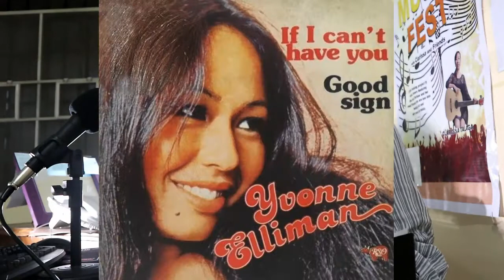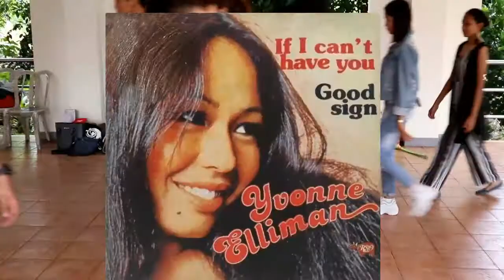The first batch of Models of Urban Fashion Season 2019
Boys and Girls, better get ready and prepare for Urban Fashion Season 2020. It is my prayers that you GRAB the opportunity of being part of the launching of the Information Platform sa Antigua sa ika-11 ng April, 2020 for starter. It’s going to be a night of some music to remind us to breathe and savor the moment of being alive and thankful to our Almighty. Meet up @Real Clarisse is for us! And come May 2020, the beginning of a more energized, more opportunities await the contestants...of Urban Fashion Season 2020.